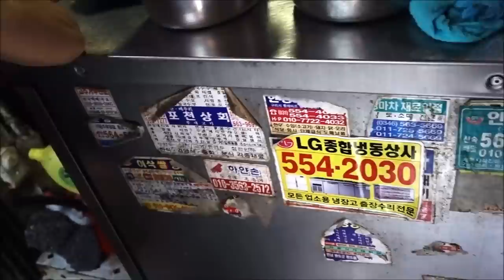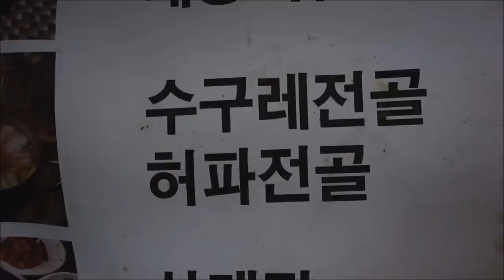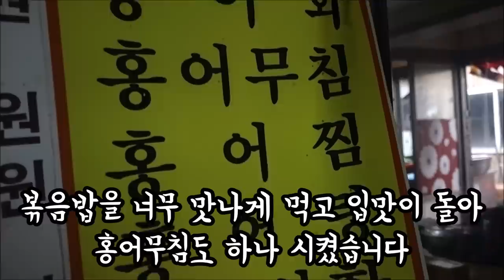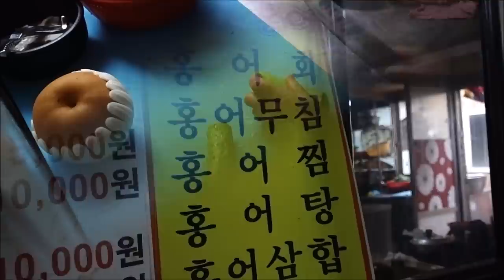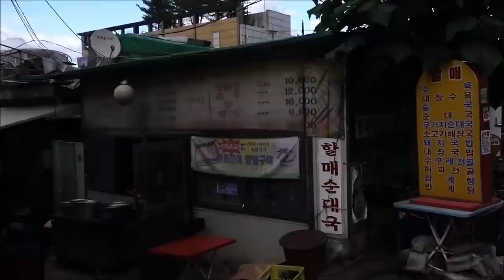(구리)40년 꼬부랑할머니의 돼지머리 사랑! 할매순대국! 수구레,홍어,수육 a bent old lady's Restaurant / Pig head meat [맛있겠다 Yummy]